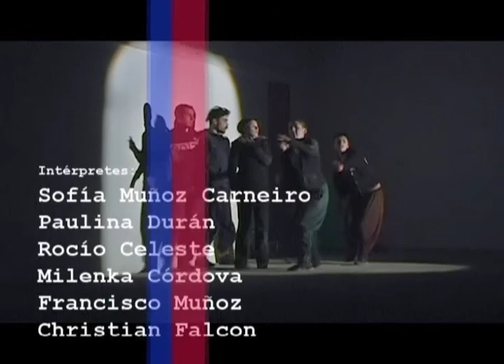Trailer EXPERIMENTO FONDART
EXPERIMENTO FONDART
Estacion Mapocho
Jueves, viernes y sabado
$ 3000 adulto
$ 2000 estudiantes
Jueves Populares
21 horas